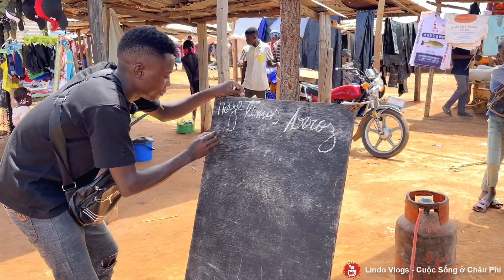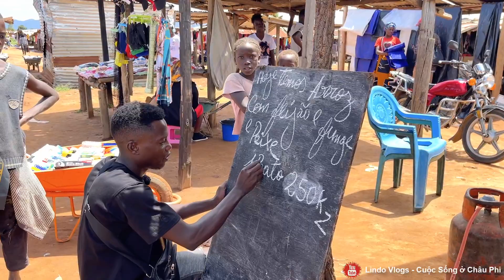Lindo || 1 Ngày Bán Hàng Ăn Một Mình ở Chợ Của LINDO Diễn Ra Như Thế Nào ? Khi Vợ Ốm Phải ở Nhà